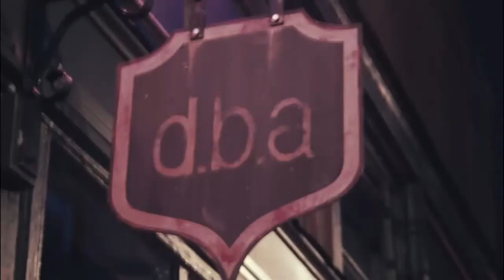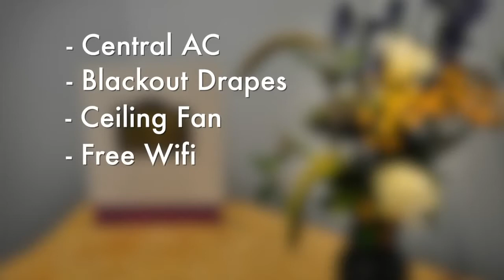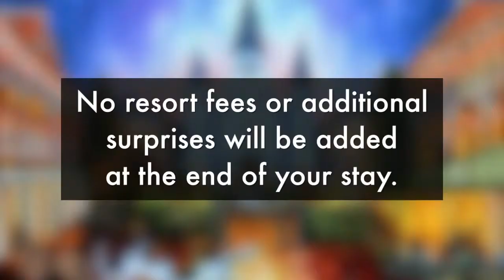R&B Bed and Breakfast on Frenchmen Street with music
The R&B Bed and Breakfast located on world famous Frenchmen Street.